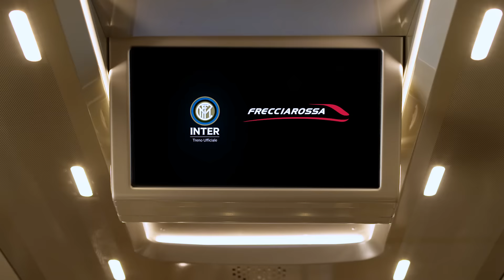INTER e FRECCIAROSSA: il viaggio è incredibile!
MILANO - Jovetic, Handanovic, Medel e Juan Jesus sono i protagonisti del nuovo video girato dall'Inter a bordo del Frecciarossa 1000 di Trenitalia.

Un giovane tifoso interista, in viaggio sul nuovo supertreno, si lascia scappare il suo pallone e incontra per caso quattro 'supereroi': il Pitbull (Gary Medel), Batman (Samir Handanovic), JJ (Juan Jesus) e Jo-Jo (Stevan Jovetic). I campioni nerazzurri, tra un autografo e un palleggio nella carrozza "Executive" del Frecciarossa, treno ufficiale del team, salutano il piccolo supporter e gli danno appuntamento a San Siro.